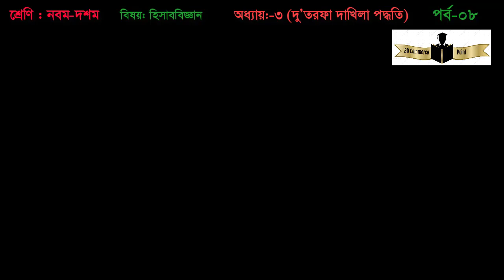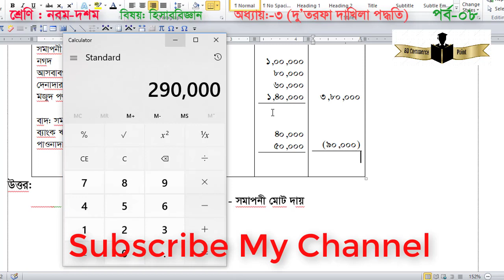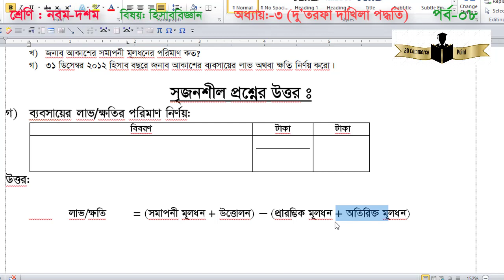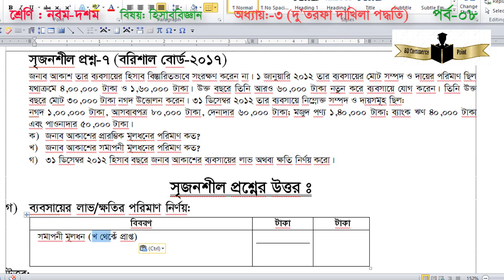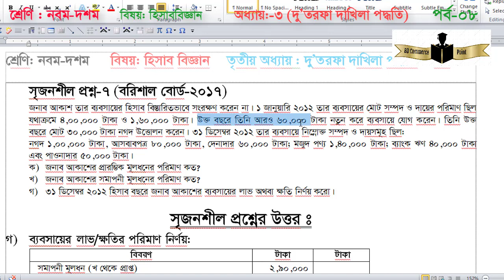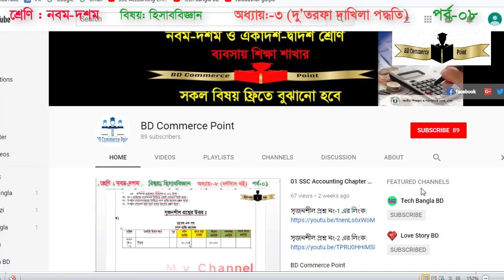8. দুতরফা দাখিলা পদ্ধতি | SSC Accounting Chapter-3 (Ep-8) | Class-9-10 Accounting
মোবাইল: 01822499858, (প্রয়োজন ছাড়া কেউ শুধু শুধু বিরক্ত করবেন না।)
দুতরফা দাখিলা পদ্ধতি
ঢাকা বোর্ড-2017 (1) :
ঢাকা বোর্ড-2017 (2) :
রাজশাহী বোর্ড-2017 (1) :
রাজশাহী বোর্ড-2017 (2) :
দিনাজপুর বোর্ড-2017 (1) :
দিনাজপুর বোর্ড-2017 (2) :
কুমিল্লা বোর্ড-2017 (1) :
কুমিল্লা বোর্ড-2017 (2) :
চট্টগ্রাম বোর্ড-2017 (1) :
চট্টগ্রাম বোর্ড-2017 (2) :
BD Commerce Point
accounting basic bangla 2018
accounting bangla tutorial 2018
accounting basic knowledge in bangla
ssc basic accounting
ssc basic accounting tutorial
ssc basic accounting bangla
ssc basic accounting bangla tutorial
ssc basic accounting tutorial 2018
ssc basic accounting tutorial for beginners
ssc basic accounting bangla tutorial 2018
হিসাব বিজ্ঞান নবম শ্রেণি
হিসাব বিজ্ঞান দশম শ্রেণি
হিসাব বিজ্ঞান নবম দশম
accounting basics lesson 3
SSC Accounting Chapter 3 (Part-1)
Class 9-10 Accounting
Financial Statement
আর্থিক বিবরণী,SSC Accounting Chapter 3,SSC
accounting class 9-10 bangla 3rd chapter
accounting class 9-10 bangla chapter 3
Nine Ten Accounting Chapter 3
class 9-10 accounting chapter 3
SSC accounting chapter 3
SSC accounting lesson 3
class 9-10 accounting lesson 3
class 9-10 accounting bangla lesson 3
class 9-10 accounting bangla tutorial lesson 3
ssc acounting bangla tutorial chapter 3
ssc acounting bangla tutorial chapter three
ssc accounting tutorial bangla third chapter
ssc accounting bangla 3rd chapter
ssc accounting bangla three chapter
ssc accounting bangla tutorial three chapter
class 9 accounting bangla tutorial three chapter
class 10 accounting bangla tutorial three chapter
class 10 accounting bangla 3rd chapter
class 9 accounting bangla 3rd chapter
ssc accounting tutorial bangla 3 chapter
ssc accounting tutorial bangla 3rd chapter
ssc accounting bangla tutorial 3 chapter
ssc accounting bangla tutorial 3rd chapter
class 9 accounting bangla tutorial 3rd chapter
class 9 accounting bangla tutorial 3 chapter
class 10 accounting bangla tutorial 3 chapter
class 10 accounting bangla tutorial chapter 3
class 10 accounting bangla tutorial 3rd chapter
class 9 10 accounting bangla tutorial third chapter
class 9 10 accounting bangla tutorial 3 chapter
class 9 10 accounting bangla tutorial 3rd chapter
class nine accounting bangla tutorial three chapter
class nine accounting bangla tutorial 3 chapter
class nine accounting bangla tutorial 3rd chapter
class ten accounting bangla tutorial 3rd chapter
হিসাব বিজ্ঞান নবম শ্রেণি তৃতীয় অধ্যায়
হিসাব বিজ্ঞান নবম শ্রেণি ৩য় অধ্যায়
হিসাব বিজ্ঞান নবম শ্রেণি দুতরফা দাখিলা পদ্ধতি
হিসাব বিজ্ঞান দশম শ্রেণি তৃতীয় অধ্যায়
হিসাব বিজ্ঞান দশম শ্রেণি ৩য় অধ্যায়
হিসাব বিজ্ঞান দশম শ্রেণি দুতরফা দাখিলা পদ্ধতি
হিসাব বিজ্ঞান নবম দশম তৃতীয় অধ্যায়
হিসাব বিজ্ঞান নবম দশম ৩য় অধ্যায়
হিসাব বিজ্ঞান নবম দশম দুতরফা দাখিলা পদ্ধতি
10 minute school ssc accounting chapter 3